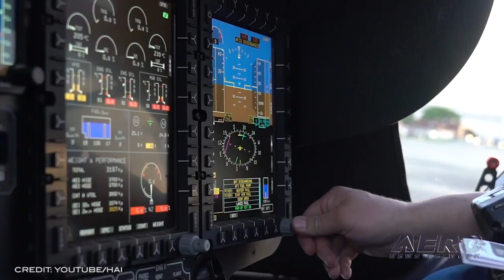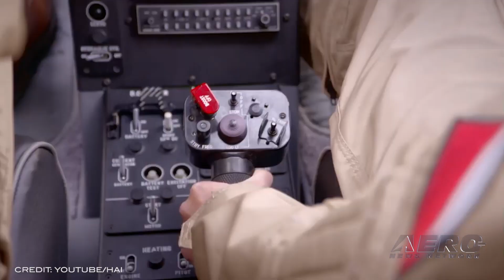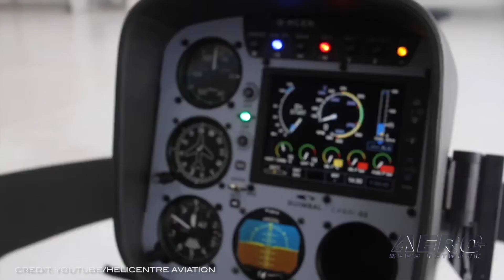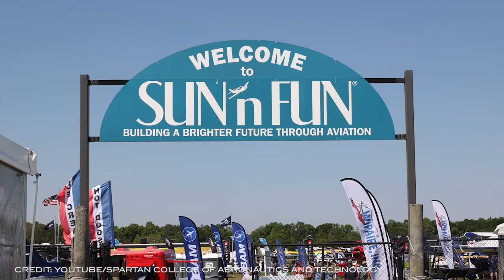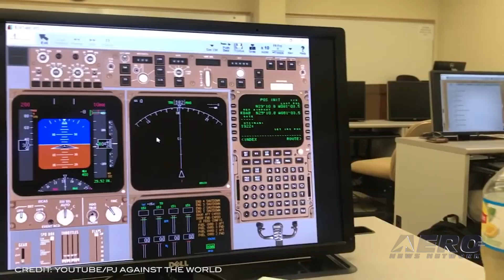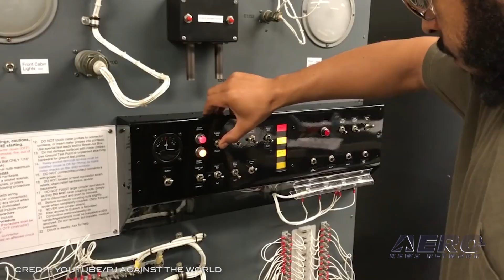Airborne-Flight Training 08.12.21: Ray Av-Scholarships, Spartan-SkyWest, A&P Program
Also: HAI Scholarships, Helicentre, Pan Am B757 Sims, I Hart Flying

275 young aviators can now achieve their dreams of flight thanks to EAA’s Ray Aviation Scholarship fund. The Ray Foundation provides EAA up to $10,000 to deserving youth aviators to cover their flight training expenses. That support totaled $1 million in 2019 and $1.2 million each in 2020 and 2021. SkyWest’s Pilot Career Pathway is partnering with Spartan College of Aeronautics and Technology at their Tulsa, Oklahoma flight campus. The benefits to erstwhile pilots may be significant… Program highlights include tuition reimbursement from SkyWest as Spartan Cadets reach milestones in their training, and the added potential of Spartan scholarships for those who qualify. In addition to providing a customized experience for Cadets, the program seeks to include people who may be considering a career in aviation for the first time. A new airframe and powerplant (A&P) mechanic program being developed at Southern Oklahoma Technology Center serves to increase a skills-based workforce for such leading area employers as King Aerospace. King Aerospace held a luncheon for program organizers as part of its public-private sector collaboration. Roy Lis-chin-sky, vice president of operations at King Aerospace Commercial Corporation, will serve on SouthernTech's advisory board. The program will meet requirements for students to take the FAA exam needed to earn certification as an A&P mechanic. All this -- and MORE in today's episode of Airborne!!!

This episode of Airborne-Flight Training 07.08.21 is chock full of info in this Daily News Episode, Thursday, August 12th, 2021... Presented by Aero-TV veteran videographer and Airborne Host Kimberly Kay. Kimberly is supported by ANN Chief Videographer Nathan Cremisino, as well as ANN CEO/Editor-In-Chief Jim Campbell. This episode covers:

EAA Ray Aviation Scholarships Makes A Difference For Future Aviators
Spartan College and SkyWest Create Hiring Partnership
New A&P Program Benefits Both Students and Employers
HAI Awards Nine Scholarships to Next Generation of Heli Professionals
Helicentre Aviation to Fund £250,000 in Helicopter Scholarships
Pan Am Announces Acquisition Of A B757-200 FFS And A 757 FTD
I Hart Flying Foundation Announces Scholarship Partnership